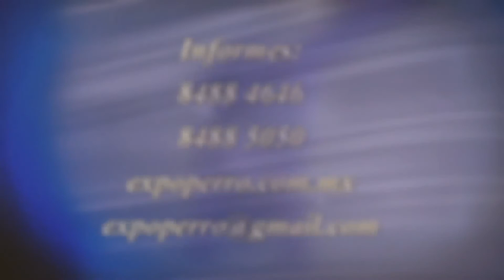Doberman. Macho 1. Cachorros Doberman en venta.